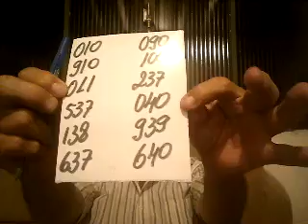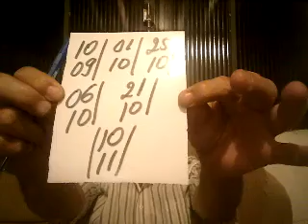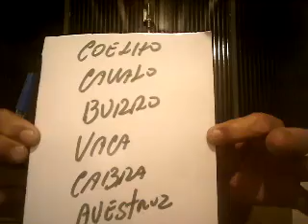PALPITES PARA O DIA 10 DE NOVEMBRO DE 2016=TAVINHO=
TAÍ OS PALPITES PARA O DIA 10 DE NOVEMBRO DE 2016 E ABAIXO O LINK DO APLICATIVO=GANHAR SEMPRE=